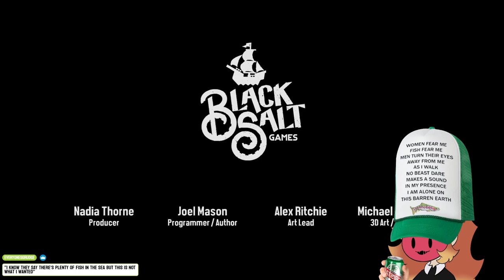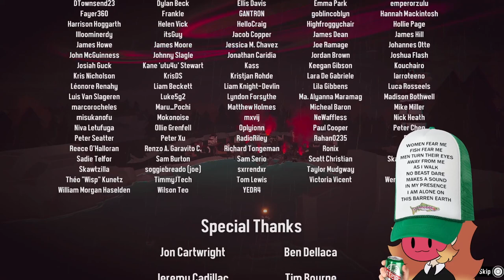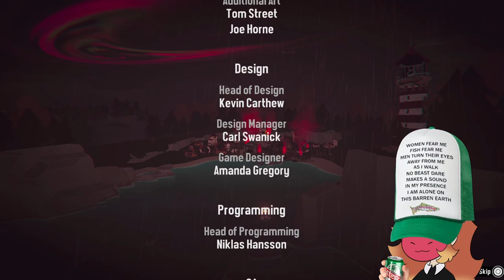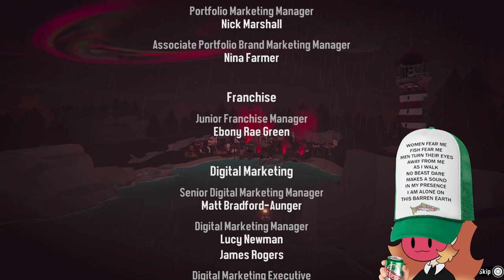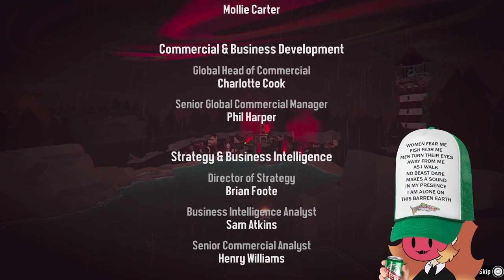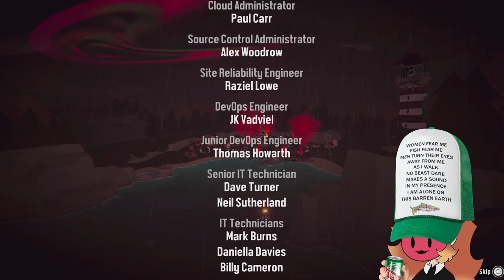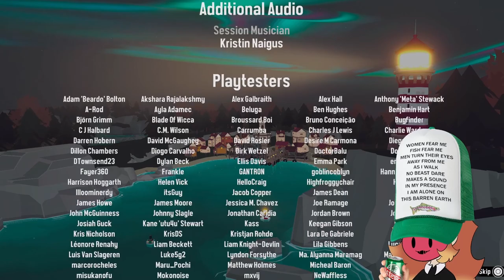Ending This Madness! | Kero Plays | DREDGE | Part 4 of 4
Crabs? Trapped. Fish? Foshed. True Ending? SNAGGED.

This game was stupid fun and I hope there are more like it in the future.